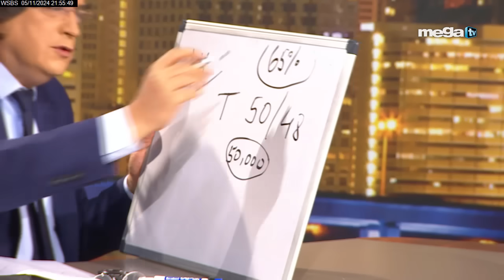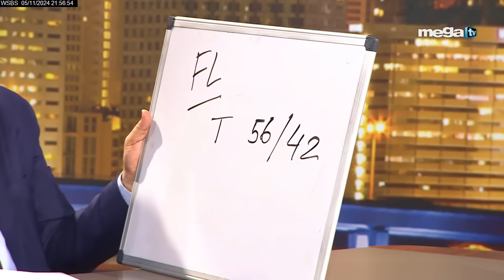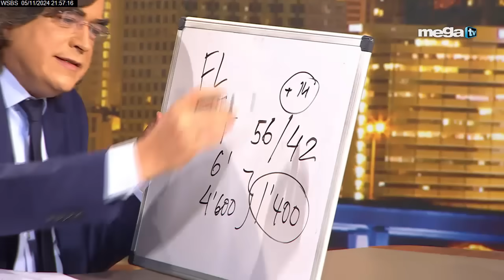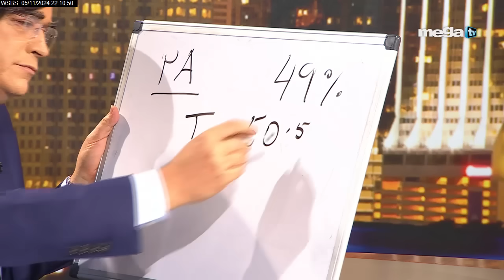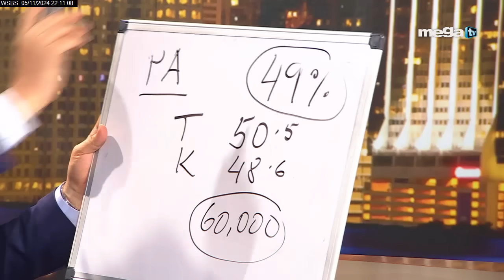Bayly 11-05-24 Elecciones y resultados! Se calmaran las aguas después de esta noche!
✅ 5:00pm - Mega News (con Mario Andres Moreno)
✅ 6:00pm - Los Implicados
✅ 7:00pm - Sánchez Grass en América
✅ 8:00pm - Sevcec
✅ 9:00pm - Bayly
✅ 10:00pm - El Toro Loco
✅ 11:00pm - Mega News

00:00 -  MEGA TV
00:10 - EN VIVO
00:20 - SHOWS COMPLETO
00:30 - POLITICA MEGA TV
00:40 - Jaime Bayly

Señales – Miami – Ft. Lauderdale, FL
WSBS – MegaTV
Señal abierta: Canal 22
DIRECTV: Canal 22 SD y HD
Dish Network: Canal 22 SD y HD
Comcast: Canales 22 y 440 HD
Comcast Fischer Island: Canal 29
Blue Stream Coral Springs: Canal 26
Blue Stream Weston: Canal 26
AT&T U-Verse: Canales 22 y 1022 HD
Atlantic Broadband: Canales 12 y 922 HD

Bayly
Miami / Nueva York 09:00 PM
Venezuela 09:00 PM
Chicago / Houston 8:00 PM
Colombia 08:00 PM
Ecuador 08:00 PM
Perú 08:00 PM
Chile 10:00 PM
Argentina 10:00 PM
México 07:00 PM
Los Ángeles 06:00 PM
Madrid 03:00 AM del día siguiente.